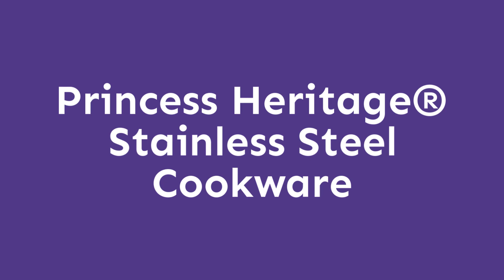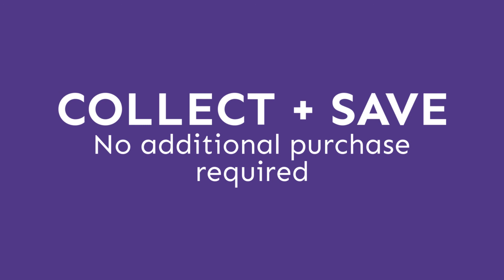Period 5, 2018 Customer Specials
Current Customer Specials through 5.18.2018.